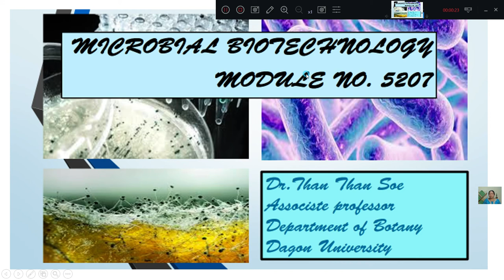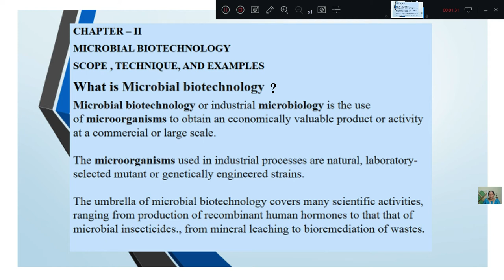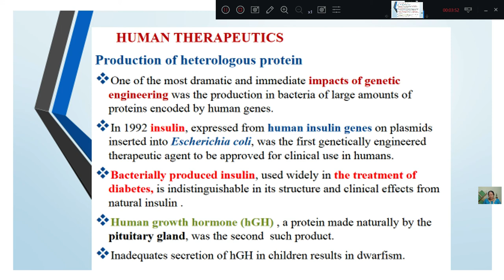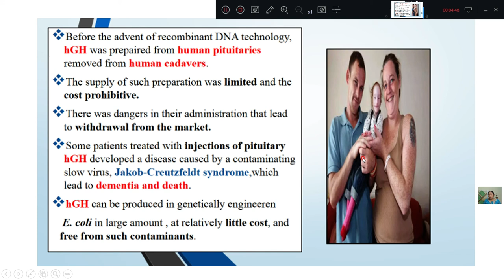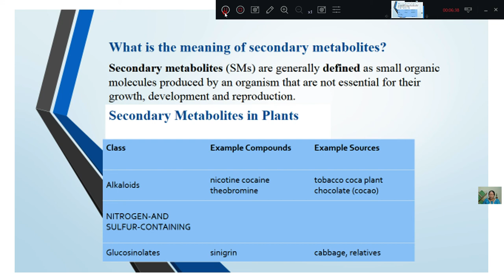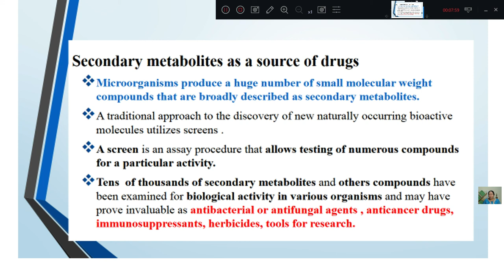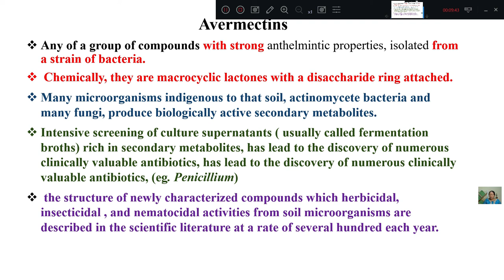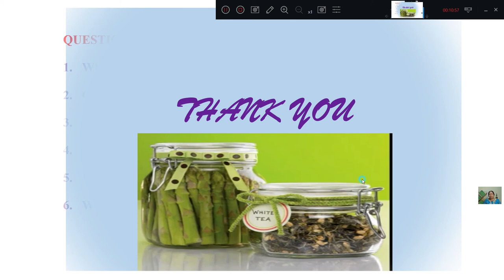[Bot 5207:Microbial Biotechnology] Microbial biotechnology by Dr Than Than Soe (AP)